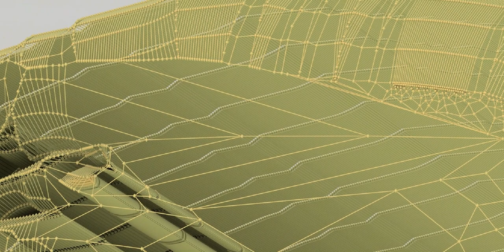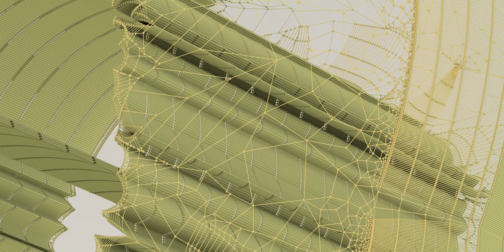The world of Batman, friends, and those foes